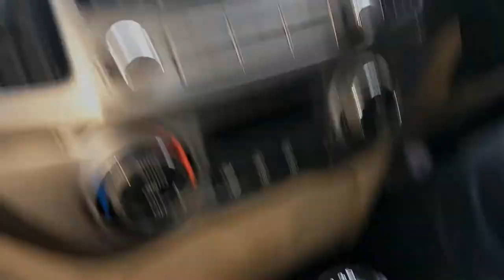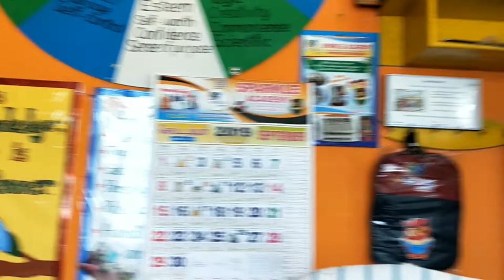School joining alaparaigal 😄 / Shopping for Rithva / Southindian family vlogs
Hi friends, in this video i have shared a video on shopping and searched some schools to join Rithva.